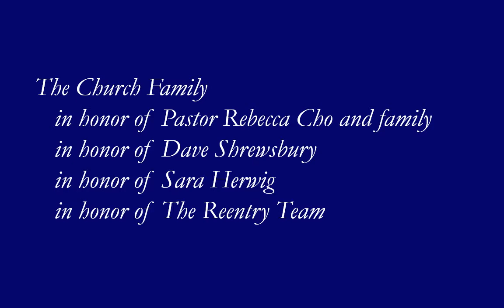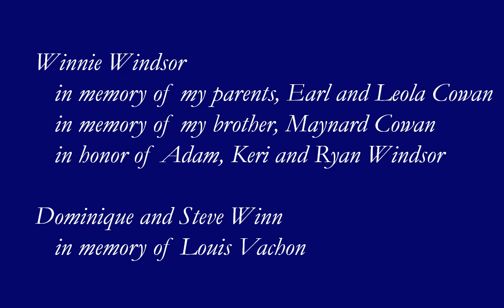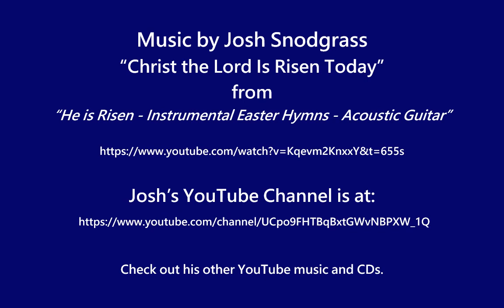2021 Easter Flower Dedications with Music